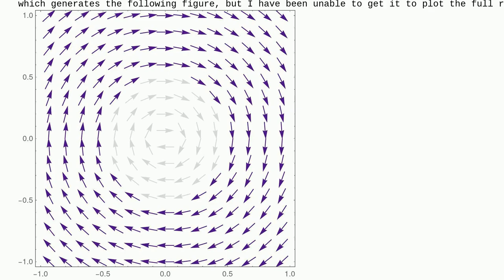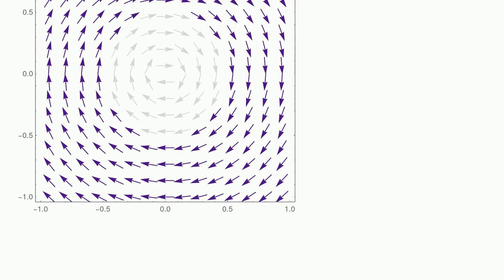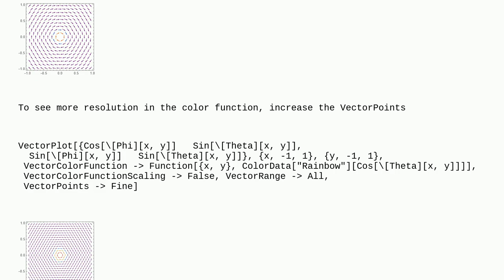Mathematica: VectorColorFunction to use another function for the color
VectorColorFunction to use another function for the color

A special thanks goes out to the community

  plotting color